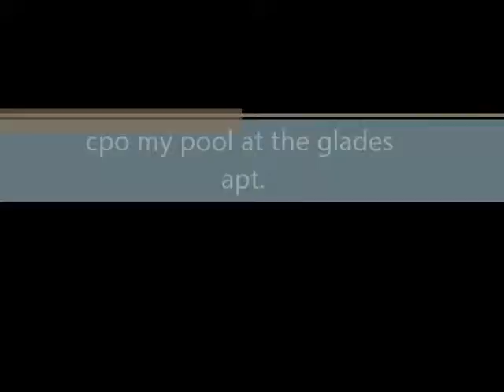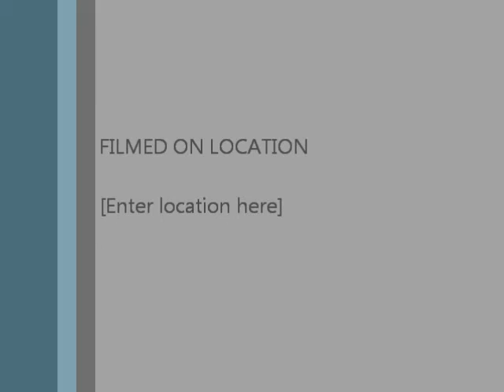cpo real movie naza